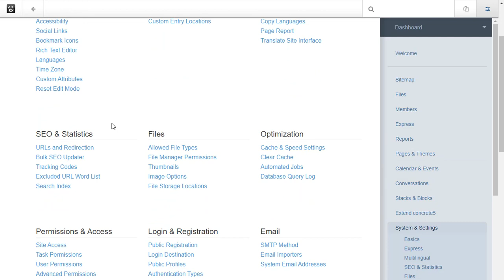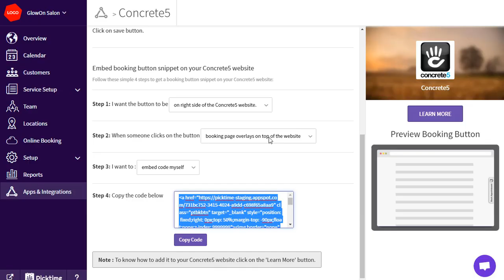How to add Picktime Overlay Booking Button in your website (concrete5)?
Add the Picktime overlay booking button on your concrete5 website and allow your customers to book your appointments without leaving your website.

Increase your sales by placing the booking button on your CMS Made Simple website.